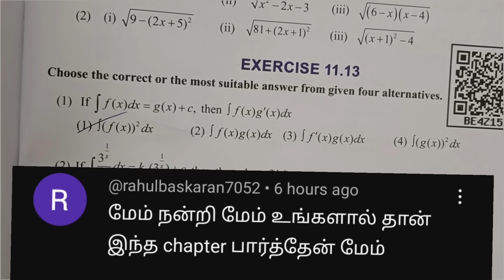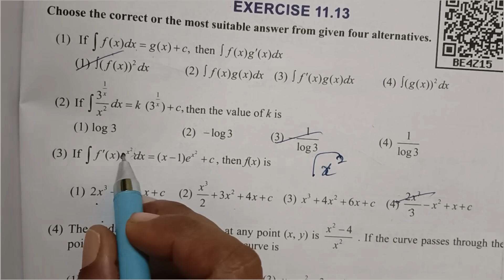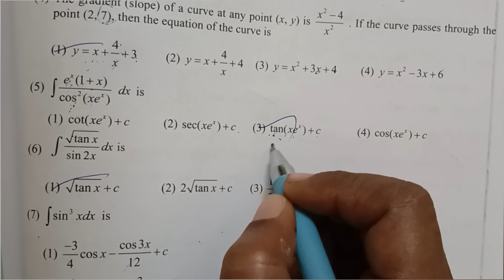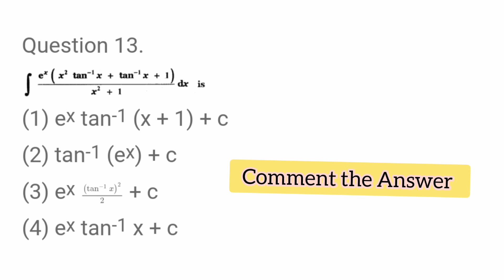11 Maths - Chapter 11 - Exercise 11.13 - One mark shortcuts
11 Maths - Chapter 11 - Exercise 11.13 - One mark shortcuts